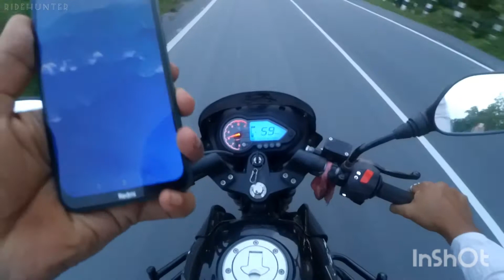Mi Yi 2k Shoot || Pulsar 150 || Go Pro se Takkar 🌩🌩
Lets see Mi Yi 2k Shoot. The video quality of Mi yi 2k is very preety.
Stability is very good.
Battery is long lasting also.

Action_Camera_MIYI_2k(16MP)